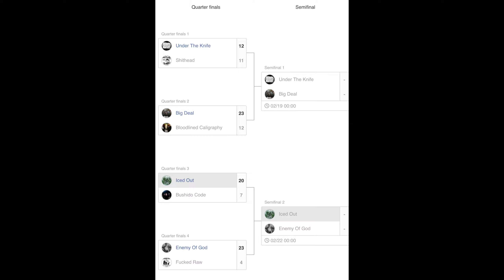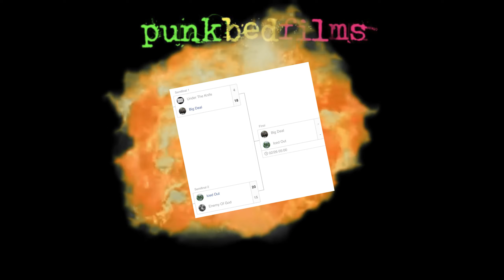Battle of the Bands Feb 2022 Semifinal Recap (Big Deal, Iced Out, Under The Knife, Enemy of God)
Semifinals all set and done.

Winner of this poll will not only have their set released Sunday, but they will also get a 1 minute promotional snippet on my TikTok and Instagram (longer than the usual snippet) along with the featured set release on my channel for a month.

Battle of the Bands Semifinals Matches:

Under The Knife - December 18, 2021
vs. Big Deal (MI) - January 22, 2022

Iced Out - January 22, 2022
vs. vs. Enemy of God - December 15, 2021